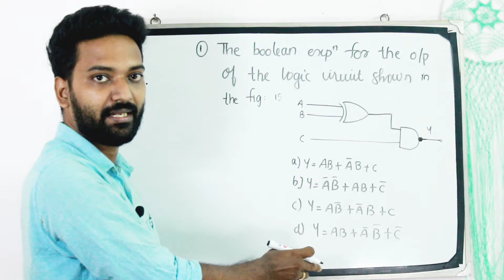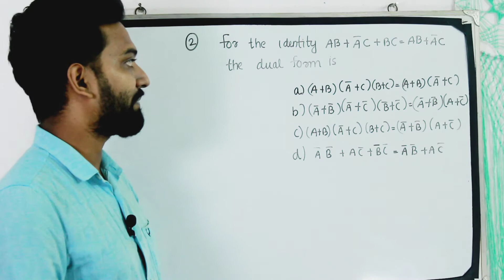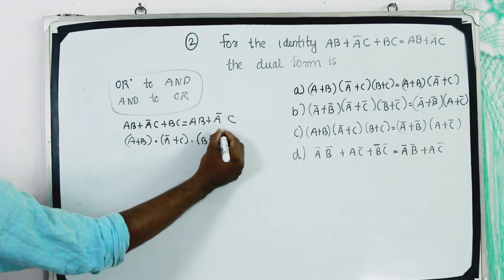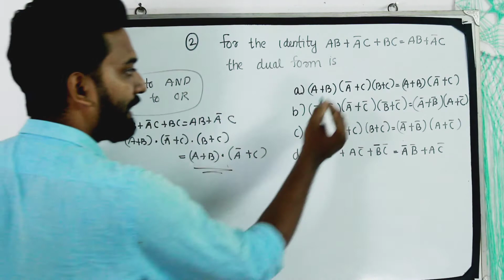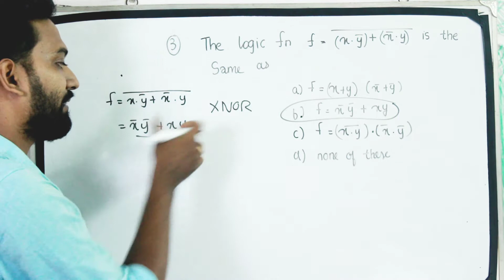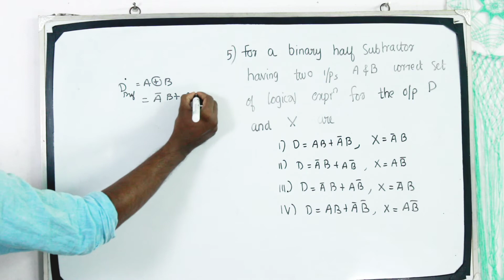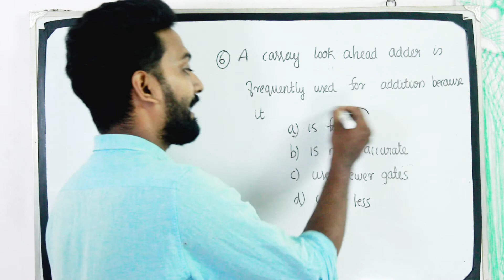Digital Electronics - Imp MCQs- Polytechnic Lecturer/AsstEngg/Overseer/Draftsman/GATE/ESE/ISRO/DRDO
Important MCQs on Digital Electronics